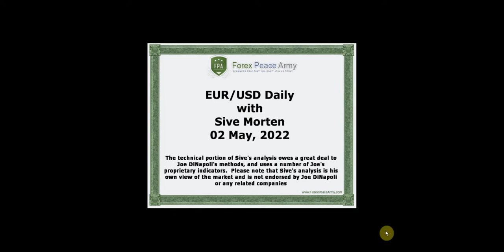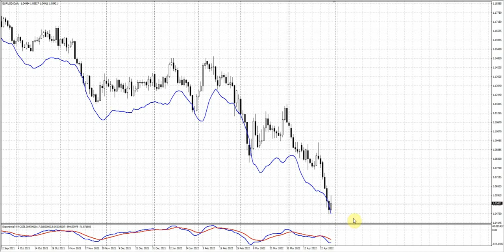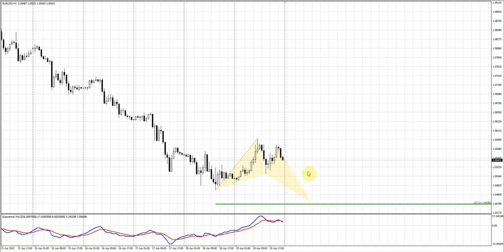ForexPeaceArmy| Sive Morten Daily EUR/USD 05.02.22